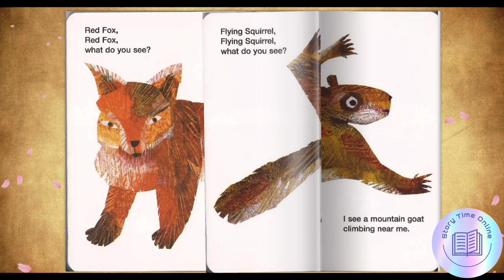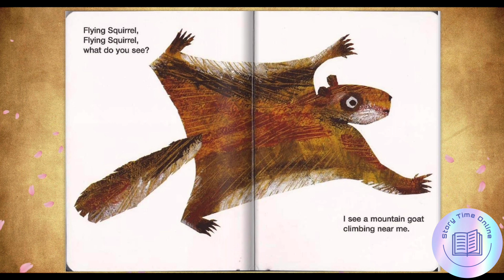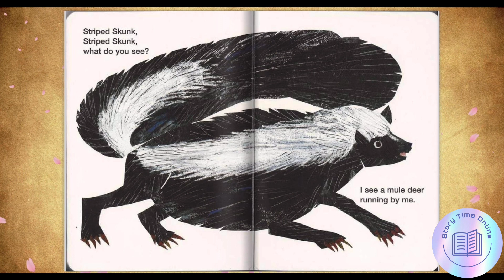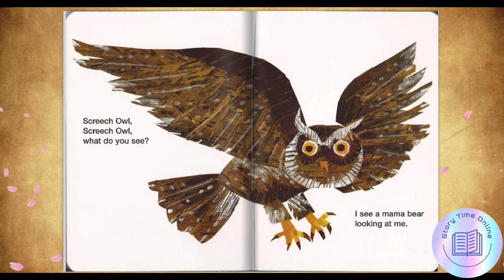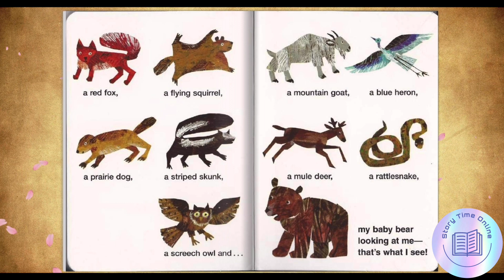Baby Bear, Baby Bear, What Do you see? |With Music &Animal sounds | Animated story for kids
Bill Martin, Jr. Baby Bear meets all sorts of different animals, including a red fox, flying squirrel, mountain goat, blue heron, prairie dog, striped skunk, mule deer, rattlesnake and screech owl, until he finally finds what he is looking for – his mother. This is the final book by Eric Carle before his death in 2021.